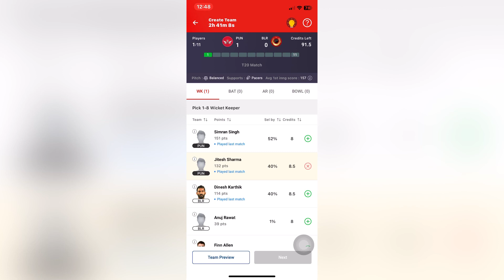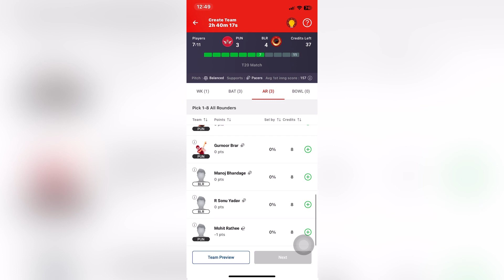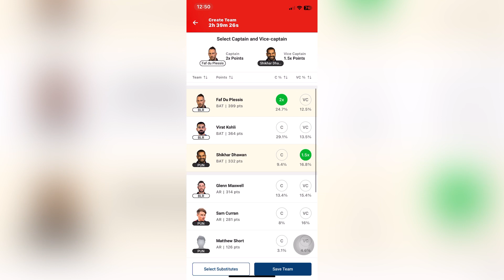RCB vs Punjab/ . Ke match liye drame 11 ki team 🏆❤️‍🔥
All games channel

. Sj all in one channel

New
Delhi

Thanku so much  all 😁💕